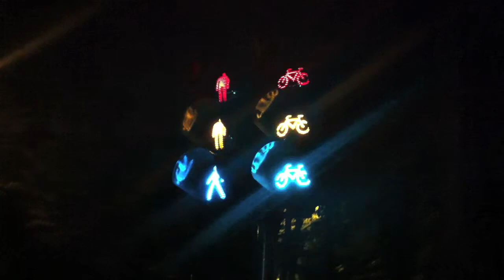Fucked up blues. Traffic lights go wild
Traffic lights go wild

Song, "The Fucked up blues" by Beck, Golden Feelings